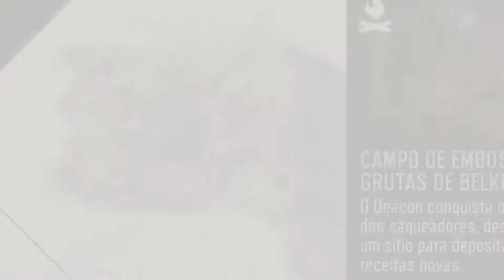days gone gameplay part 79